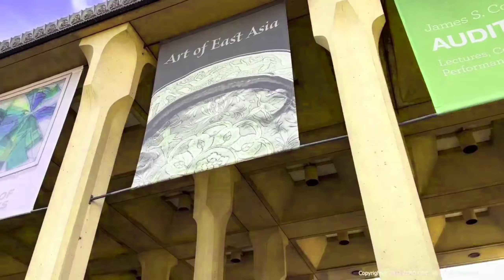Woke Up Diego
Solar panel drone video, Drone mini 2 video, Drone stock video, Drone video. DJI drone video quality aesthetic drone video, nature drone video, drone video test, drone cinematic video, amazing Philippines 4k drone video cinematic drone video, wedding drone video editing, drone x pro video test, drone shot video, drone architecture video, drone relaxing video, the best video drone, wedding video drone, background nature locations drone video, drone video, sailing drone video, drone running video, 4k video live drone view, drone panorama video, drone real estate video, video camera drone, drone video editing, drone nature video, drone video for Everest, drone real state house video, drone for video shooting, drone shoot video with mobile.